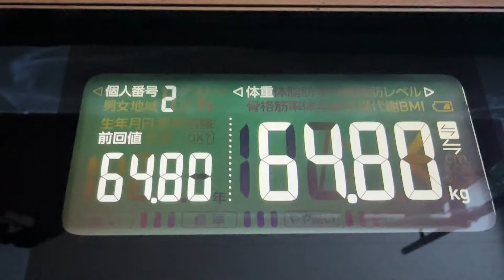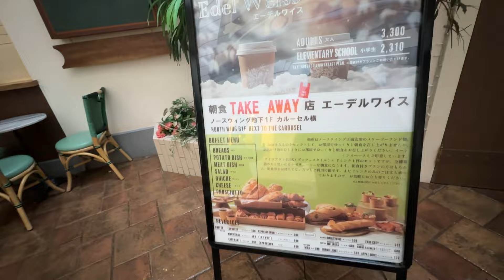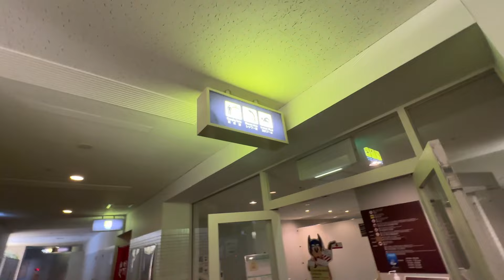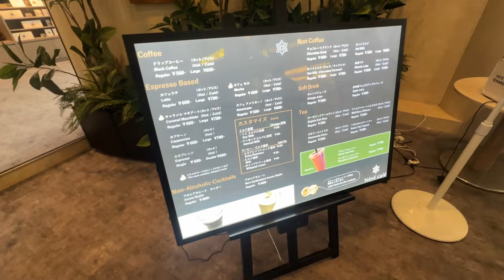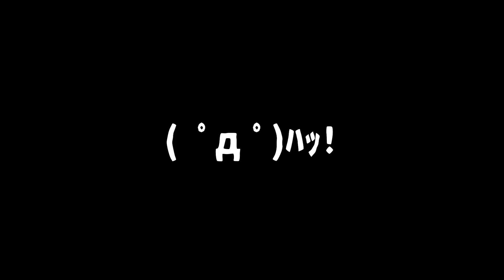【 食生活 VLOG 】すみません！こたつで朝まで爆睡。。 (TдT) ｜アラフィフ・ダイエット